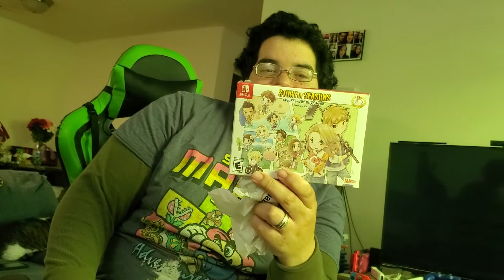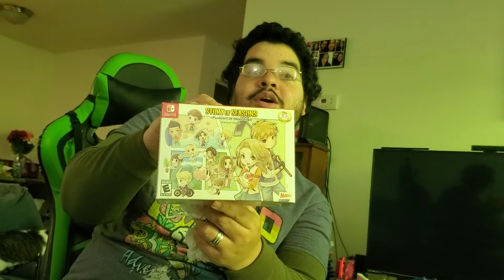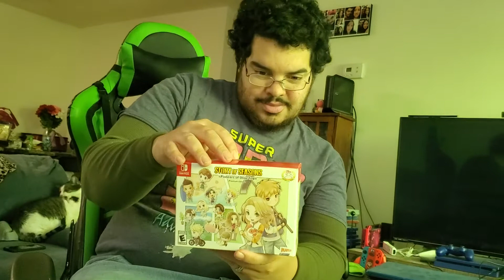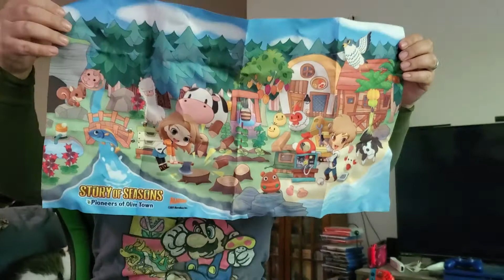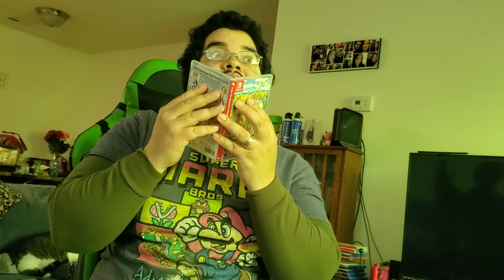Anthony received his Anniversary gift early.